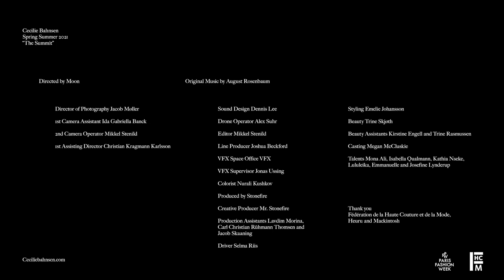Cecilie Bahnsen | Spring Summer 2021 | Digital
Cecilie Bahnsen | Spring Summer 2021 | Digital Show in High Definition. (Widescreen - Exclusive Video/1080p - PFW/Paris Fashion Week)